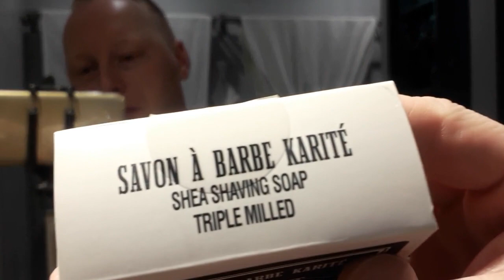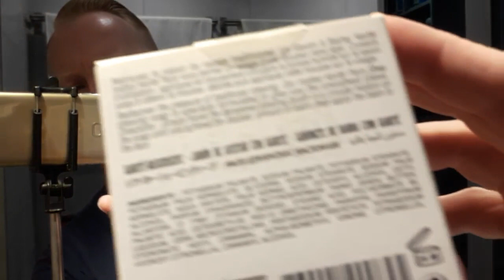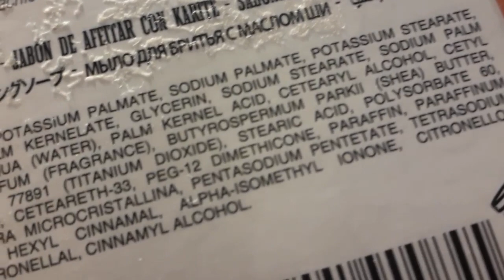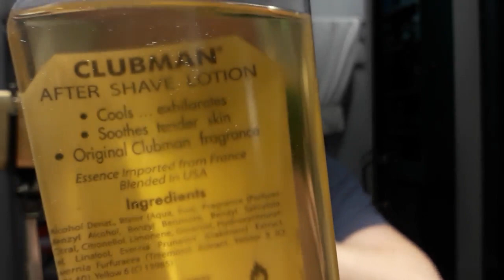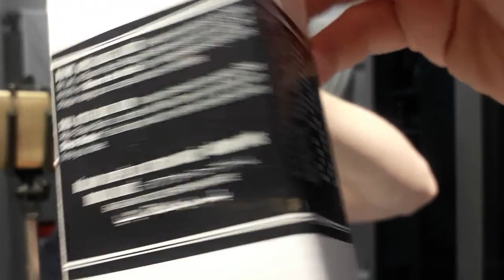Institut Karite Paris Shea Shaving Soap and Aftershave, Shlyuz Classic DE Razor, 24 Yaqi Brush Resin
Hello, for today's shave we will move to the capital of France, Paris thanks to the Institut Karite Paris products, a great shave in a fresh powder-cream-barbershop atmosphere, ending with an after-shave classic also from Paris since 1810. with Clubman Pinaud Aftershave Lotion and Institut Karite Balsam. I could say I left the bathroom singing the hit by Malcolm McLaren ft. Catherine Deneuve - Paris Paris. This atmosphere was felt thanks to these products, I recommend you try it and move there for a while :)

Witajcie, na dzisiejsze golenie przeniesiemy się do stolicy Francji, Paryża dzięki produktom Institut Karite Paris, świetne golenie w klimacie świeżym pudrowo-kremowo-barbershopowym zakończone klasyką po goleniu wywodzącą się również z Paryża od 1810r. wodą po goleniu Clubman Pinaud i Balsamem Institut Karite. Można by powiedzieć wyszedłem z łazienki śpiewając przebój Malcolma McLarena ft. Catherine Deneuve - Paris Paris Taki klimat dał się odczuć dzięki tym produktom, polecam spróbować i choć na chwilę się tam przenieść :)

Omega Via Barberia Tygiel/Ceramiczna Miska do Wyrabiania Piany
 / Omega Lathering Bowl